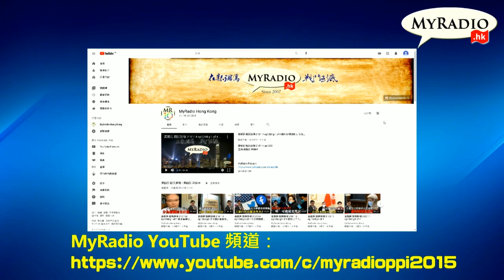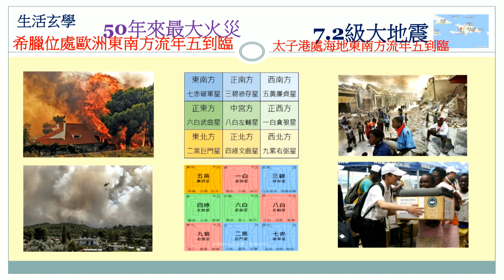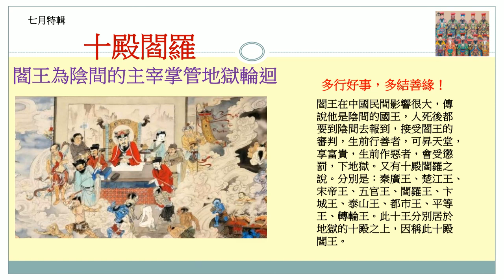天玄解密 210819 ep206 p1 of 2 七月什麼人最容易「鬼上身」？ ／ 多行好事，閰王判陰人上天堂！ MyRadio